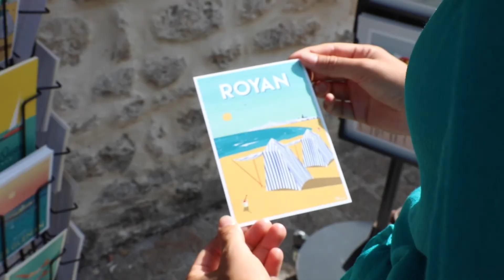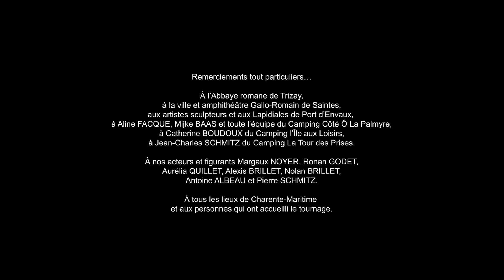Le camping en Charente-Maritime, il faut pouvoir le vivre !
Partez à la découverte de la Charente-Maritime et vivez une expérience unique au camping, près des vôtres, pour des souvenirs inoubliables...